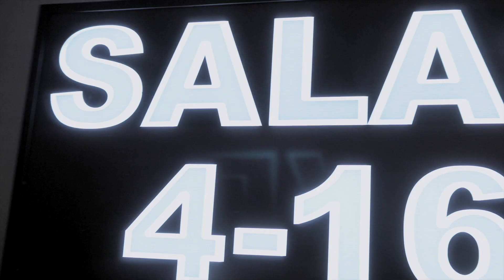EL UNIVERSO sin 'spoilers': Equalizer 3 con Josué Miranda, cineasta ecuatoriano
En esta ocasión se encuentran Diana J. León y Josué Miranda, cineasta ecuatoriano para conversar sobre 'Equalizer 3' ya disponible en cines.